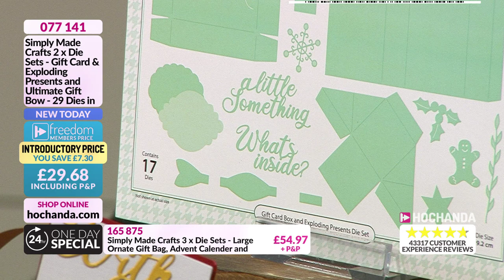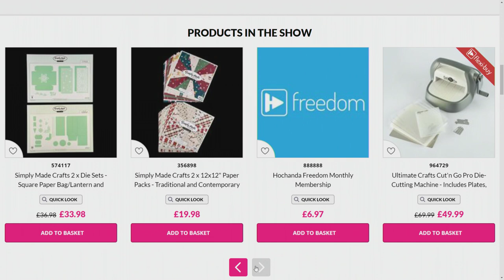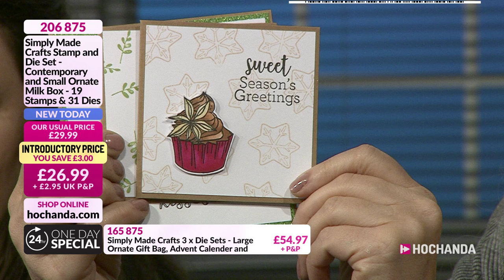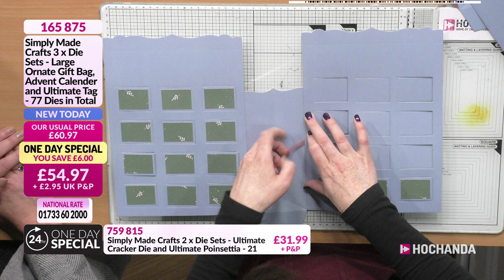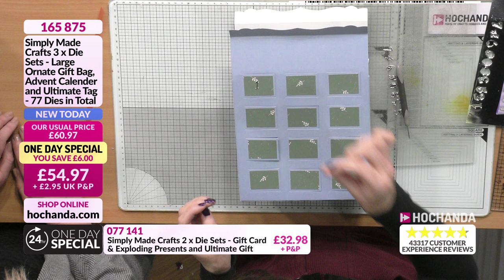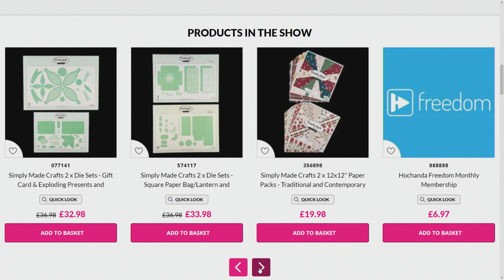Simply Made Crafts with Helen Griffin | Hochanda Home of Crafts Arts & Hobbies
Join Helen Griffin for a festive One Day Special as she shows you how to make perfect gift bags, advent calenders, crackers and much more!